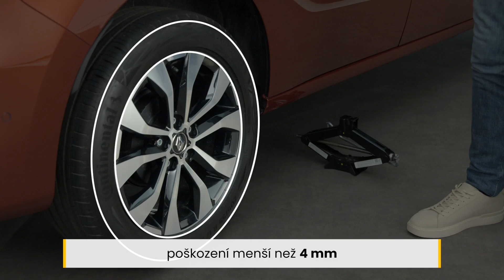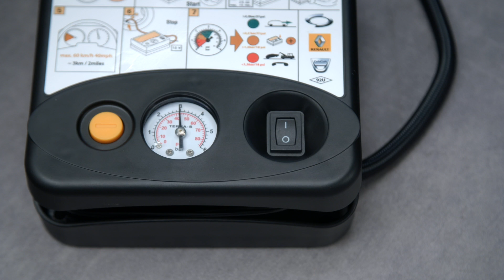SOUPRAVA K HUŠTĚNÍ PNEUMATIK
KANGOO & KANGOO VAN (CES)